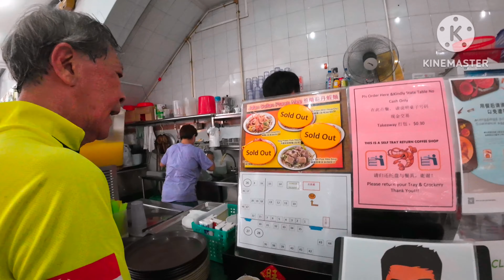MY HEART STOP AWHILE WHEN I SAW FRIEND BIKE UNSTABLE!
After a long ride and happy hours, we start riding back home.

Until we found out the pathment was too narrow and decided to switch to road instead.

There was really almost accident happen when my friend bike was unstable going down slopes.

Lucky, he able to  control and slow down the speed and turn to pathment.

Just be careful and more alert when takung road with foldie as it was very light.

Overall happy with the cycling with my friends and enjoy it very much.

The weather really hot and windy too.